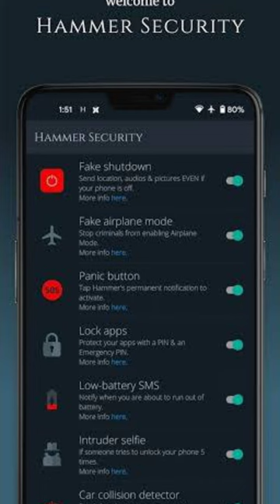hammer security app !! hammer security app kaise use kare 2022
dosto es video ma maina bataya hai ki mobile chori ho na per hammer security app used karia